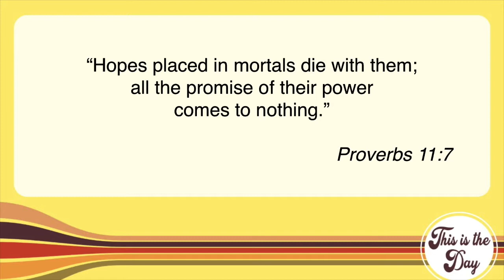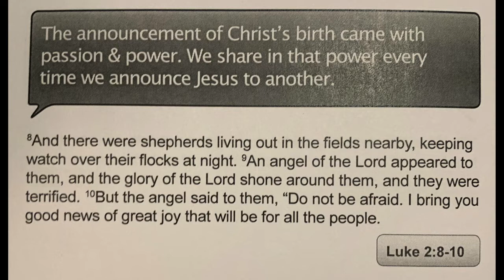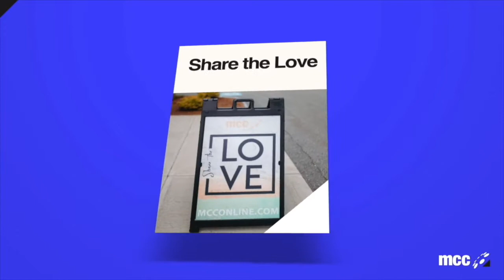This Is The Day We're Rockin' Around The Christmas Tree!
Welcome to This Is The Day where we bring encouragement and laughter to your day! On this episode, Arianna and Bo show off our Christmas special's funny promo videos and discuss Proverbs 11:7!